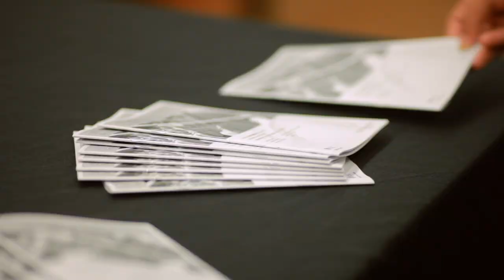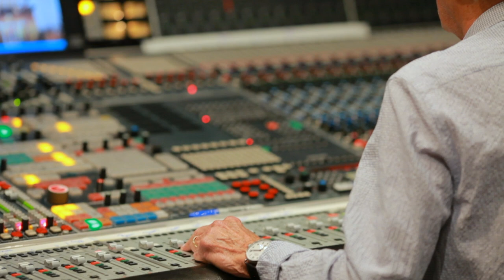Discover USC Thornton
Each year, during an annual event called Discover USC, faculty and undergraduates from USC Thornton speak to prospective students about their experience. In their own words, hear them reflect on what makes Thornton unique among music schools.